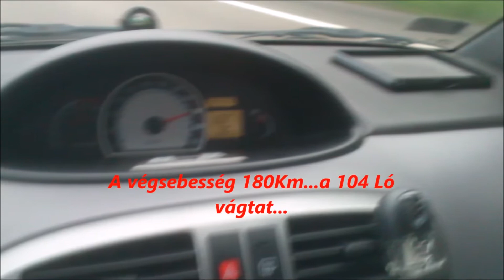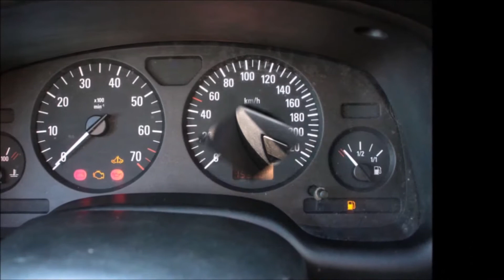HYUNDAI TUNING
Ez a kis video az autom tuningolását mutatja be...optikai tuning...köszi hogy itt vagy...